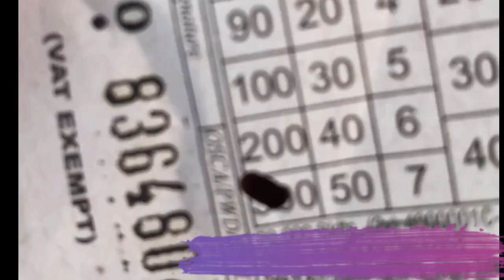Lake Holon - The Crown Jewel of the South [xxx] TrekVlog014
Lake Holon is locally known as Lake Maughan. A 300-hectare wide body of water that sits at 1,756 meters above sea level, surrounded by Mt. Melibingoy or also known as Mt. Parker. It is a sacred place for T’boli tribes and is considered an active volcano. Indeed, it is the crown jewel of the south because of its unique and staggering landscape. As if it’s like a majestic hidden paradise. Historically, the lake was formed because of an eruption on January 4, 1641. A hidden lake with surreal beauty.